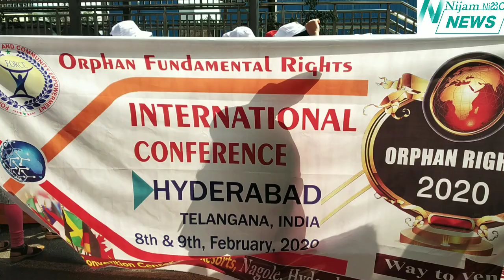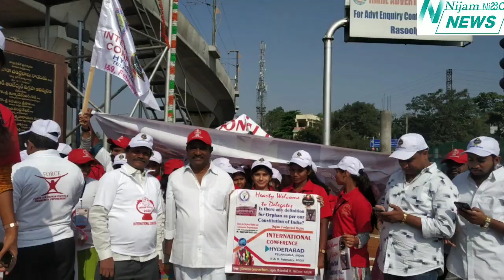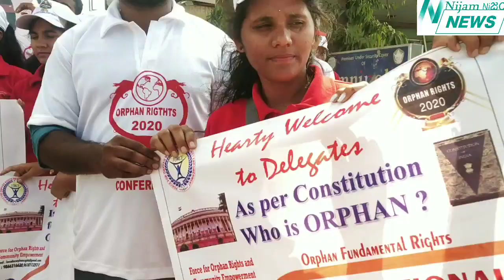Orphan Rights 2020 Peace Rally for Orphan Rights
Peace Rally for Orphan Rights 2020

From Uppal Cross Road to Nagole Crossroads  Hyderabad Telangana State 🇮🇳India.

The ChildLine portal of the Government states that “UNICEF estimates that there are 25 million orphaned children in India in 2007” and, “Another study estimates that there are about 44 million destitute children and over 12 million orphan and abandoned children in India”

International Conference

Force For Orphan Rights and Community Empowerment
M
International Human Rights Organization
Bala Vikas

Gade Innaiah (Inna Reddy)
K Agrippa
Shaik Imranuddin
Shaik Ahmed (Ahmed Miyan)
Mohammad Ayub Sohail
J Samuel.

Aims & Objectives of the Society: 1. Support of Orphanage children 2. Rural Development. 3. Sustainable Agricultural Development 4. Women & Child Development 5. Health & Education Awareness 6. Youth Empowerment 7. Organize Sports & Cultural activities